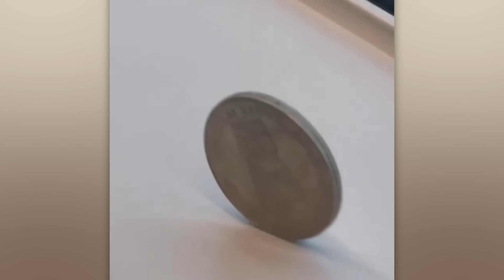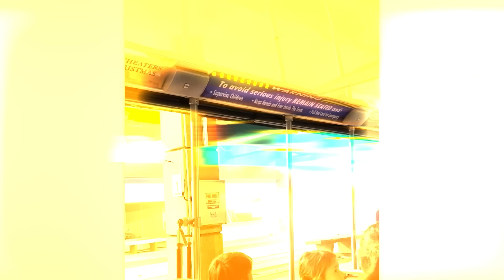Biggest Train Collisions and Mistakes Caught on Camera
From overturned train cars to collisions with vehicles, this compilation features wild videos filmed on the railroad!

The video features materials that are copyright to Robert C.